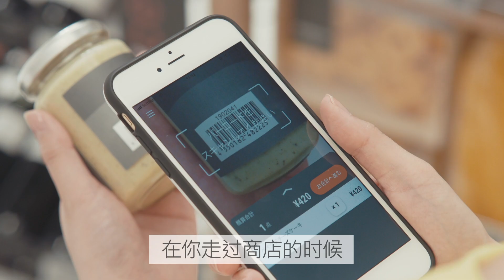(CN version) - DIGI Shop&Go, new mobile shopping solution!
With DIGI Shop & Go, shoppers scan items with their own smartphone and place them directly into their own shopping bag. Payment is quick and easy at one of the dedicated self-payment stations. As a store solution that all but eliminates the stress of waiting in a checkout line, DIGI Shop & Go offers shoppers a brand new shopping experience.